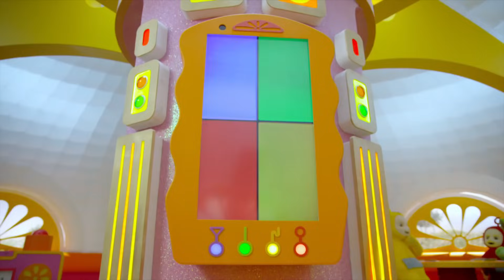De kleur rood en meer afleveringen van Teletubbies - 1 uur Teletubbies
De Teletubbies zijn vier poppen die in en rond hun huis in een felgroen heuvellandschap allerlei eenvoudige avonturen beleven. De Teletubbie-serie kent de volgende personages: Tinky Winky (paars met een driehoek op zijn hoofd, de oudste, heeft een rode handtas als speelgoed), Dipsy (groen met een staafje op zijn hoofd, heeft een hoed als speelgoed), Laa-Laa (geel met een krul op zijn hoofd, heeft een bal als speelgoed), Po (rood met een cirkel op zijn hoofd, de jongste, heeft een step als speelgoed.